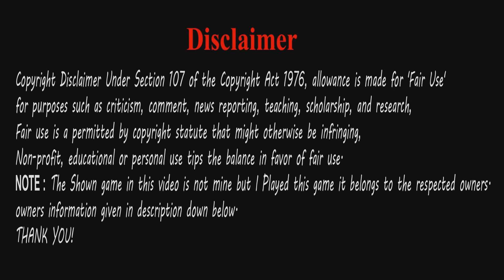WWE 2K15 - Pc Wrestling game HD Smallplay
Don't just play the game, watch the game, understand the game.

Game Info:
Initial release date : October 28, 2014
Genres/Tags : Sports, Action, Fighting, Individual, Combat, Wrestling, Simulation
Developer : Yuke's, Visual Concepts
Publisher : 2K Sports, 2K Games
Platforms : PlayStation 4, Android, iOS, Xbox 360, Microsoft Windows, PlayStation 3, Xbox One
Players : Single player, Multiplayer

Description:
W2K15 is a professional wrestling game featuring all of WWE's professional superstars. This game is built exactly like the realistic wwe universe. In which we can play every type of matchs of our choice with our favorite superstars. In addition, my career mode has also been added to 2K15. In which players can customize the character of their choice and even the smallest movement and look of our character can be customized. This game is part of the WWE 2K series. This is a multiplayer video game. The developers of this game are Yuke's, Visual Concepts. The publishers of this game are 2K Sports, 2K Games. This is a sports and simulation video game. The game was released on October 28, 2014 on PlayStation 4, Android, iOS, Xbox 360, Microsoft Windows, PlayStation 3 and Xbox One.

Support the game if you like it!
Support the software developers.

Trusted websites where you can buy this game.  BUY IT!